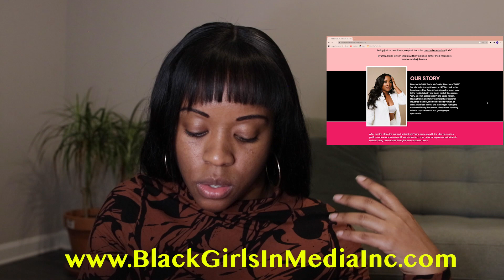Rupaul's Drag Race S15 : Ep 1 Reaction & Review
Hey guys! I'm baaaccckkk! Here's pt 1 of my reaction and review of RPDR Season 15.

Song: 80's Synth Wave by Alexi Action on Pixabay.com

Black Organization: Blackgirlsinmediainc.com